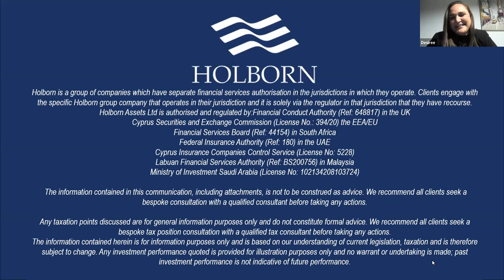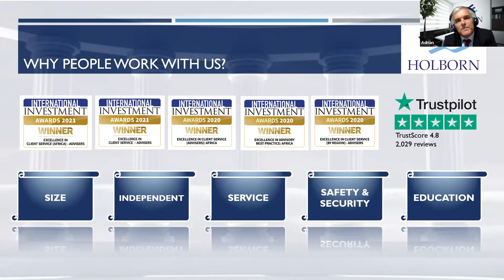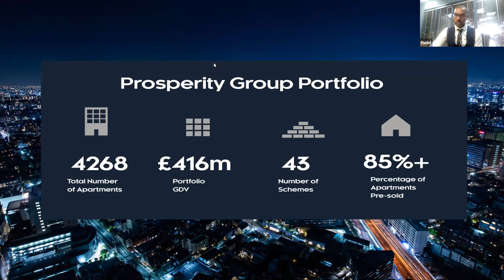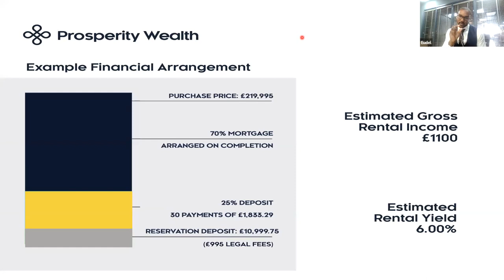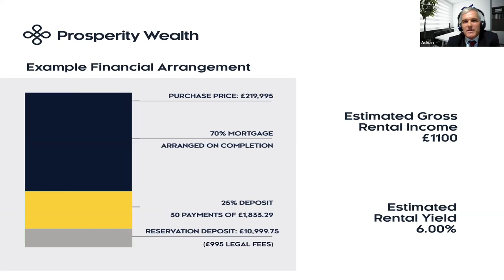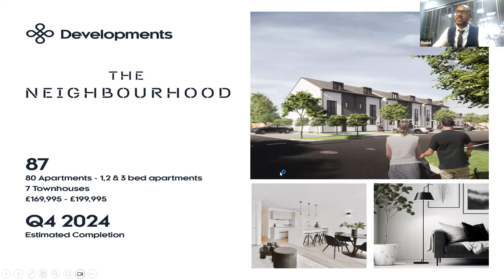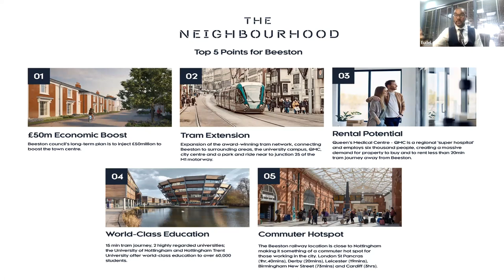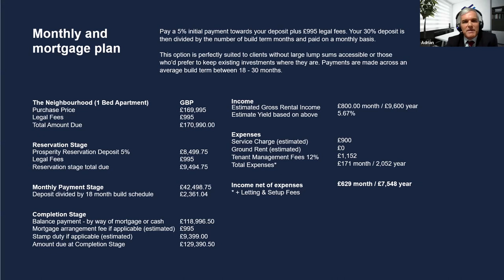Building your offshore property portfolio - on a monthly basis Webinar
Have you wanted to invest in property but don’t have the capital outlay to get started?

Join us in this discussion on how to start generating income through property investments, with deposits from as little as £10,000.

Topics covered:
- Why are people pursuing this kind of investment?
- Currently available developments
- Monthly payment plans & mortgages
- Q&A